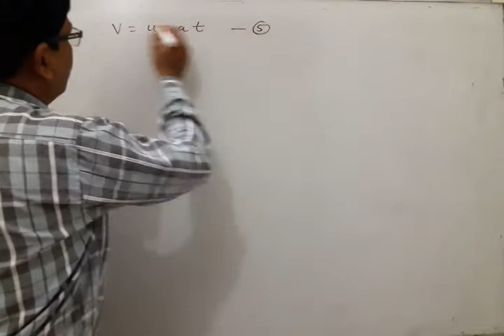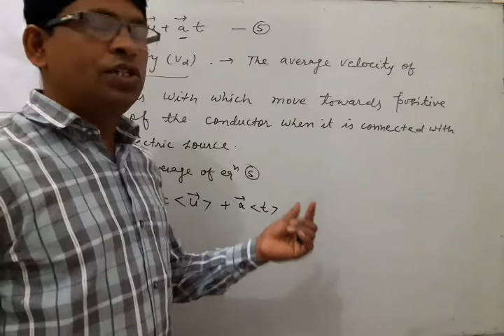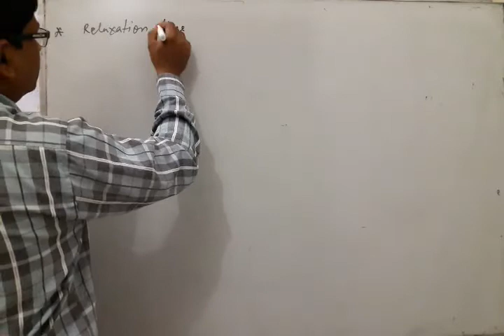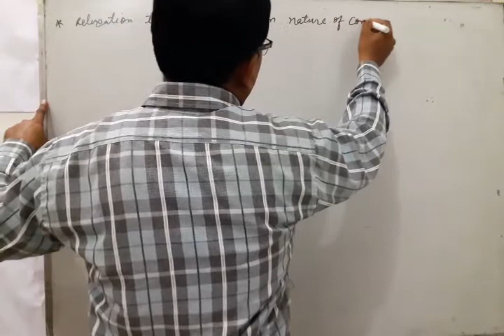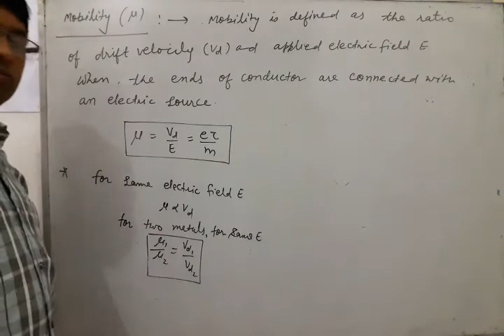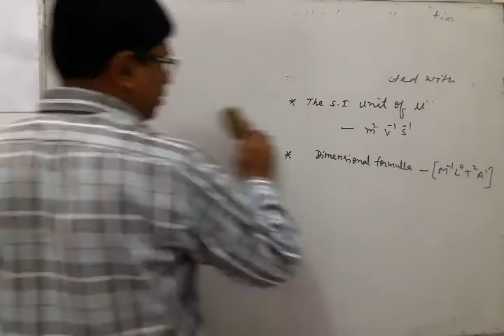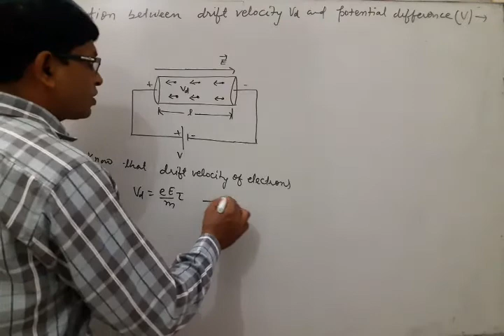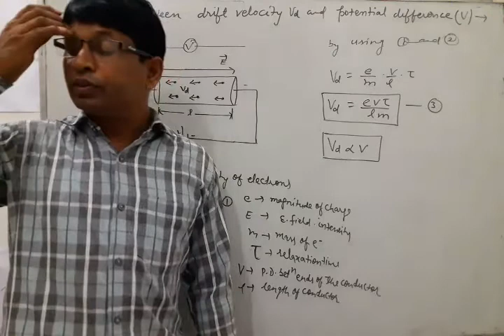Class-12 physics||bser physics chapter-5||part-3||english medium